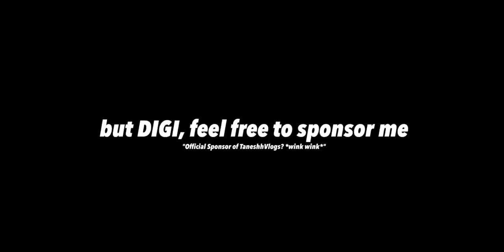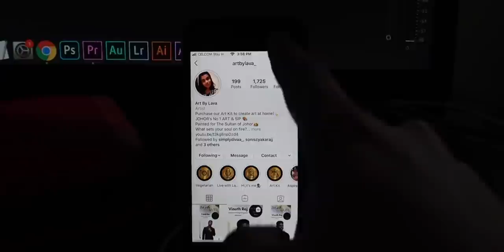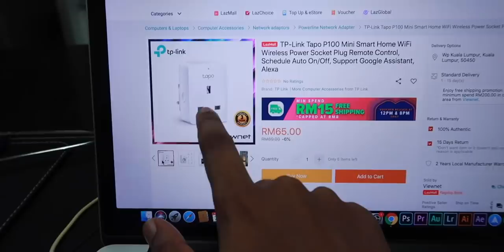SAUNA IN THE OFFICE!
TaneshhVlogs S4 Ep07 - 21st May 2020 •

Taneshh Productions 2020